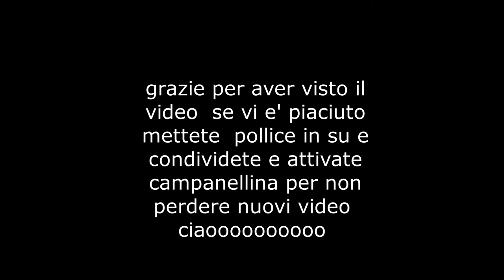video # Unboxing Pandhall select nuova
Condivido con voi apertura del pacco di Pandhall select